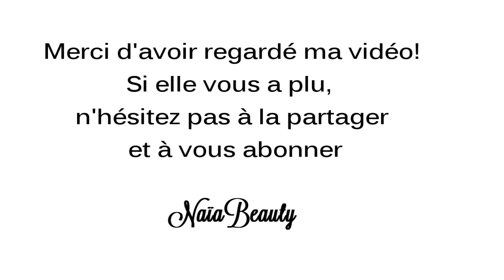Être au top cet été | Partie 1 | 6 techniques pour bronzer ♡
Différentes techniques de bronzage pour être au top cet été! ♡